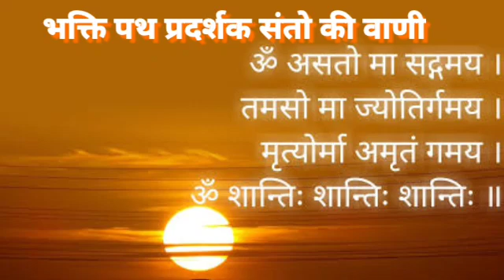Quote of the day:संतों की वाणी